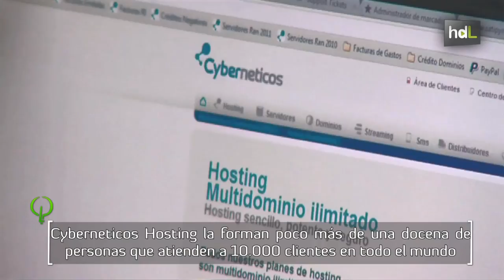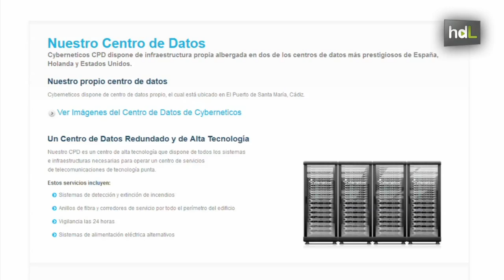HDL Anthony Lydick, emprendimiento global desde Cádiz con internet como materia prima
El idioma puede ser una barrera o la puerta que te abra mercados. Cuando nació Cyberneticos Hosting, cuyo director ejecutivo es Anthony Lydick, el castellano no era la lengua de las empresas que proporcionaban alojamientos en internet. Igualar la calidad de servicio de sus competidores internacionales hablando en español ha convertido a esta joven empresa con sede en el Puerto de Santa María (Cádiz) en una referencia en España y un valor en alza en Latinoamérica. Prestan servicio a unos 600 servidores desde los que se gestionan más de 35.000 comercios electrónicos.